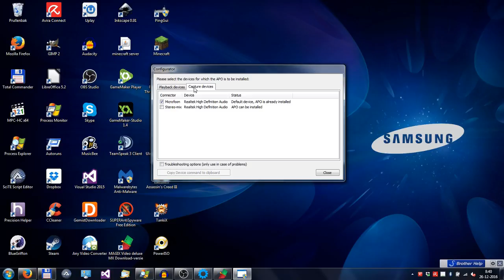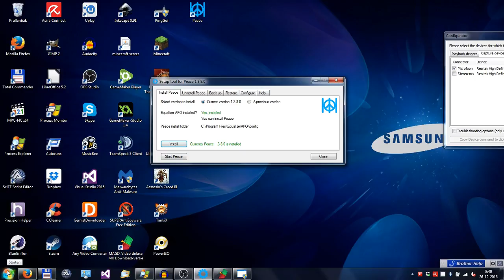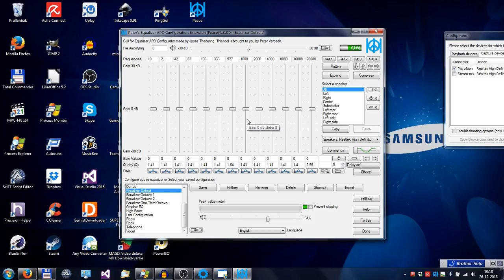Peace Equalizer - Tutorial 1 Installing Peace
Installation tutorial of Peace, user interface for Equalizer APO
For Windows 10 and 11, set the "Install as SFX/EFX" for an audio device. Or "LFX/GFX" for certain Windows updates.

With this tutorial you can install the Peace Equalizer. The Peace setup tool can be used to install & uninstall, back up & restore presets (configurations), configure Peace and getting help.

0:00 Intro
0:13 A small explanation of Peace
0:28 Installing audio engine Equalizer APO
0:37 Activating Equalizer APO onto a device
1:06 Installing Peace
1:57 Brief view of the full interface
2:06 Example: Equalizing microphone
2:25 Equalizing other devices
2:46 Equalizing using sliders
3:01 Outro